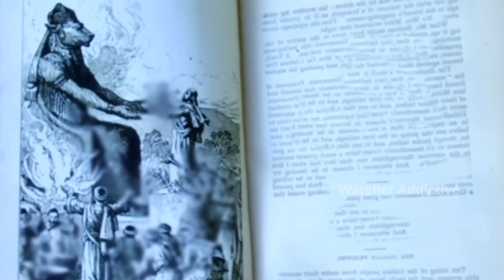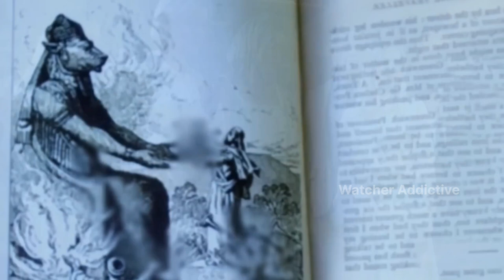Red Handed Film Explained in Hindi/Urdu Summarized Explained | Watcher Planet